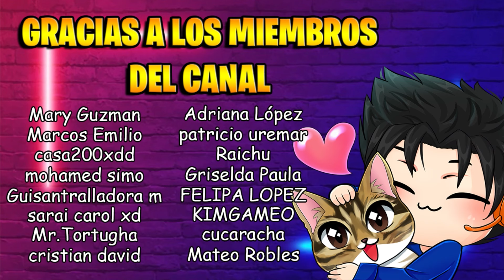DE GATO A TITANICA | PARTE #3 | PET SIMULATOR 99